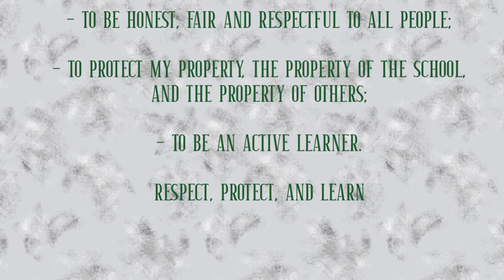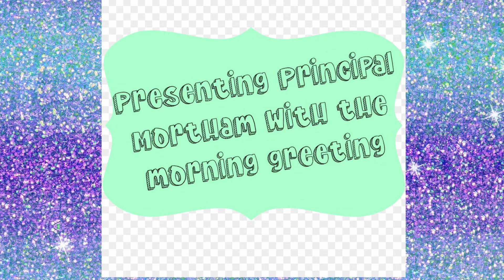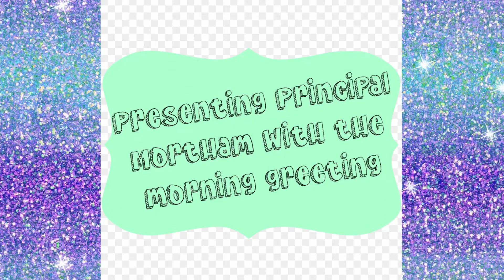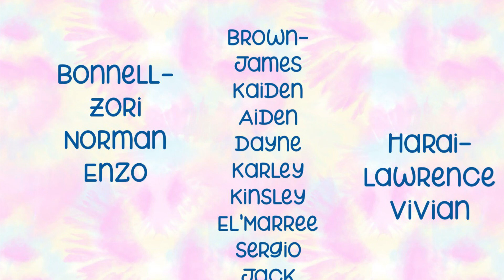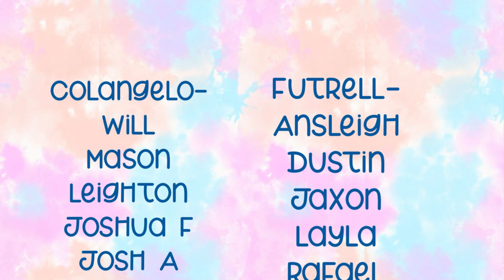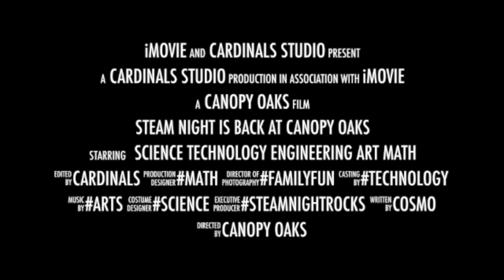WCOE News Show 2/21/2024